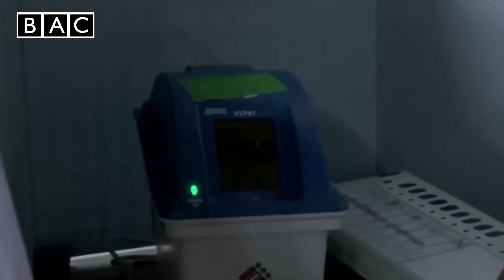আজকের সারা বিশ্বের আলোচিত সর্বশেষ আন্তর্জাতিক সংবাদ